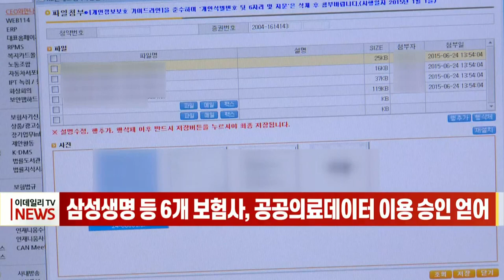[이데일리N] 삼성생명 등 6개 보험사, 공공의료 데이터 이용 승인 얻어 (20210709)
삼성생명과 KB생명 등 6개 보험사가 상품 개발 연구 등을 위해 공공의료 데이터를 이용할 수 있게 됐습니다.
금융위원회에 따르면 어제 건강보험심사평가원은 삼성생명·KB생명·한화생명 등 3개 생보사와 메리츠화재·삼성화재, KB손해보험 등 3개 손보사가 신청한 공공의료 데이터 이용을 최종 승인했습니다.
이로써 2017년 국정감사 이후 보험사에 보건·의료 빅데이터 제공이 전면 중단된 지 약 4년 만에 보험상품 개발에 공공의료 데이터를 활용할 수 있는 길이 열리게 됐습니다.
그동안 국내 보험사는 공공데이터를 활용할 수 없어 모델개발시 호주 등 해외의 자료를 이용해왔으며, 이에 따라 우리 소비자에게 맞는 건강보장 모델을 개발하는데 한계가 있다는 지적이 제기되어 왔습니다.